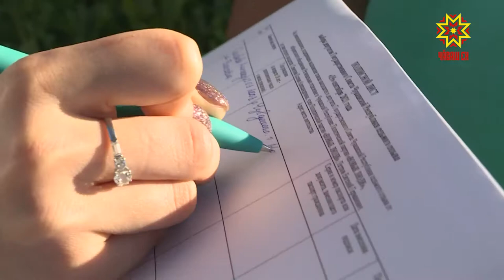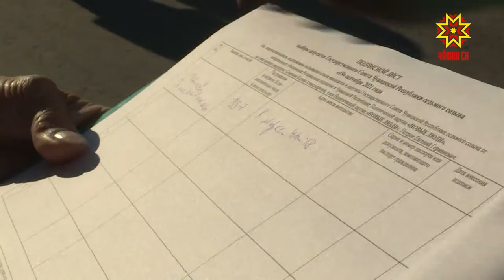Партии завершают сбор подписей в поддержку своих кандидатов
Подготовка к выборам набирает обороты. Партии, подавшие документы на выдвижением списков кандидатов на выборы в Госсовет Чувашии, завершают сбор подписей в поддержку своих кандидатов.